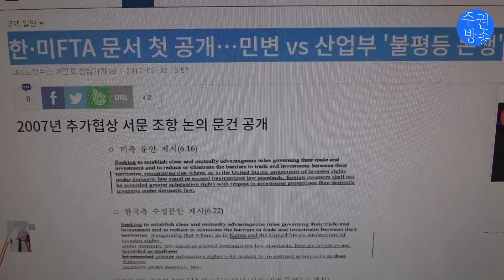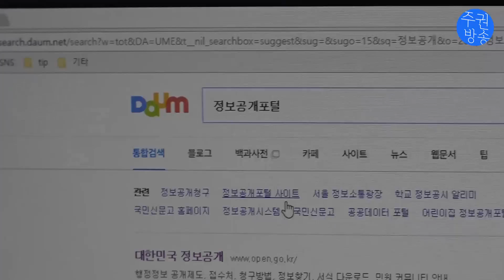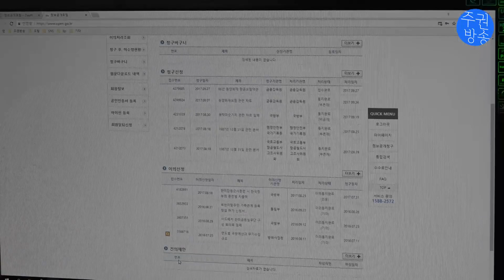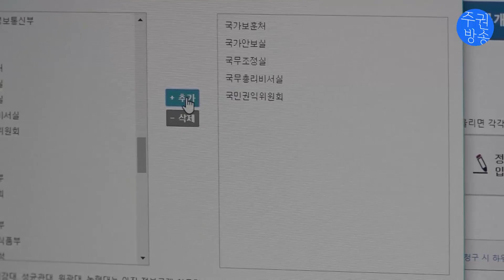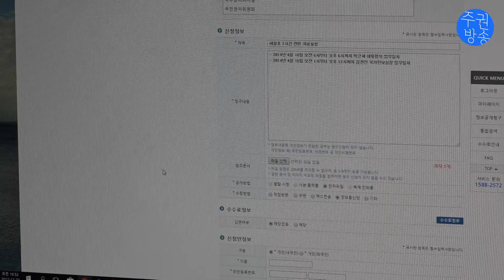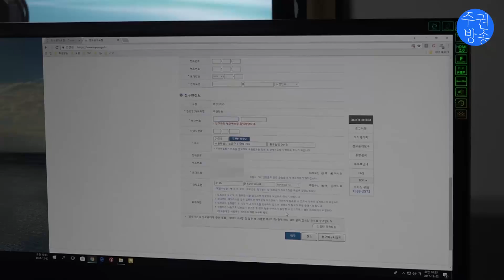간단하게 배우는 정보공개청구방법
‘정보공개청구, 어떻게 하는 거지?’
궁금하셨던 분들 많으시죠?
정보공개시스템 활용하시면 간단합니다^^